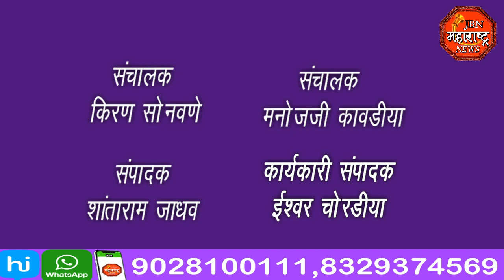पाईपलाईन दुरुस्तीच्या मोठा खड्यामुळे नागरीक त्रस्त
पाईपलाईन दुरुस्ती साठी मोठा खड्डा